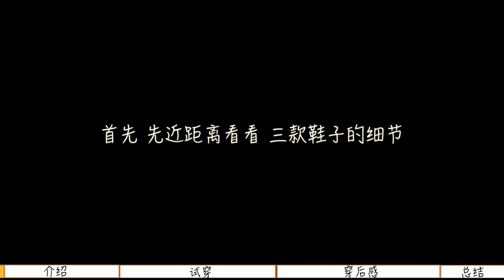Tarramarra Ugg 饼干鞋+帆布鞋+芭蕾舞平底鞋试穿 ｜ 憨憨测评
测评产品时间码:
0:17 开始
2:45  试穿
4:21  穿后感
8:10 总结

产品介绍：
Ever Australia 是澳洲最大的UGG雪地靴生产商之一，公司集制造，批发和零售一体，实力雄厚，旗下主打品牌： EVER UGG以其优质的品质，新颖独特的款式畅销澳洲本土市场以及世界各地，深受广大消费者的喜爱。

1. 饼干鞋帆布鞋
设计：
防踢鞋头 － 贴心呵护脚趾；帆布面料 － 细腻质感，透气性强
明线装饰 － 细节质感点缀；橡胶鞋底 － 韧弹舒适，耐磨防滑
－ 采用了哑光进口帆布，不起毛不粘毛，质感好，柔软舒适，易清洁打理
－ 饼干头纹理，凹凸竖条纹饼干头设计，牢固抓地防滑实穿，结合经硫化技术处理，增加质感，提升鞋底弹性和耐磨性
－ 180˚柔软耐折，质感柔韧，就穿不累

跟高：3cm
尺码指数：标准
颜色：黄色，红色，黑色

2. 休闲百搭潮流帆布鞋

设计：
帆布面料 ；透气帆布；橡胶底
颜色：黑色，白色，浅粉色，浅蓝色，可可色

使用器材:
灯光:
Aputure 300D + 柔光箱 NanLite PavoTube 30C
Matthews C-Stand

Boling P1 LED RGB Video Light

Sigma 18-35mm F1.8 Nikon Mount

Zeiss 50mm F1.4 Nikon Mount
Nikon F (G-Type) Lens Mount to Canon (EF/EF-S) Camera Mount Adaptor

收音:
Rode NTG5 + Shotgun mount

存储卡:
SanDisk 128GB SDXC SD Extreme Pro Memory Card UHS-II

硬盘:
SanDisk 500GB Extreme Portable External SSD